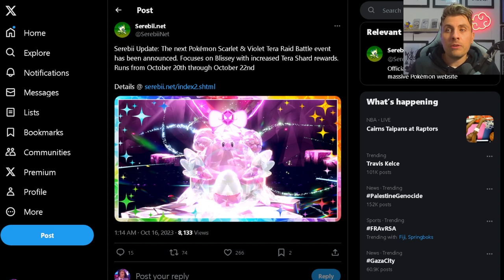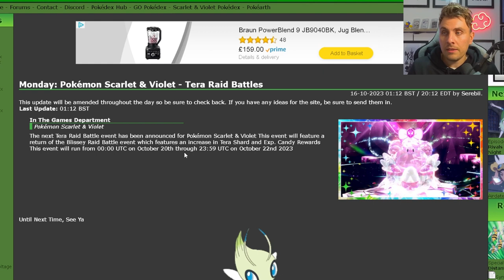New BLISSEY Spotlight Tera Raid Event Announced in Pokemon Scarlet and Violet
A brand new spotlight tera raid event has been announced in Pokemon Scarlet and Violet seeing a return of the Blissey spotlight Tera Raids that give high amounts of Tera Shards and Level up Candies each time the raid boss is defeat. We cover all of the latest information on this new event coming to Pokemon Scarlet and Violet in todays Video.